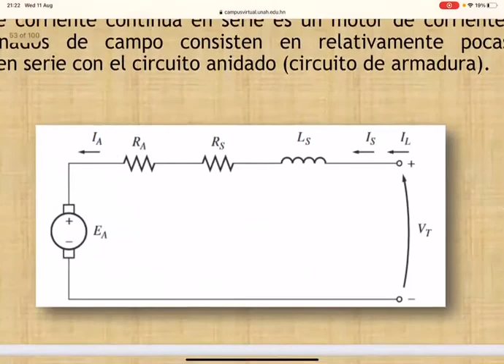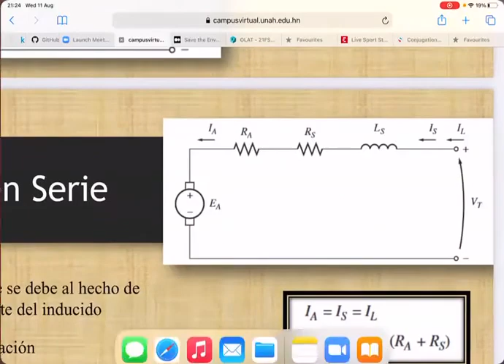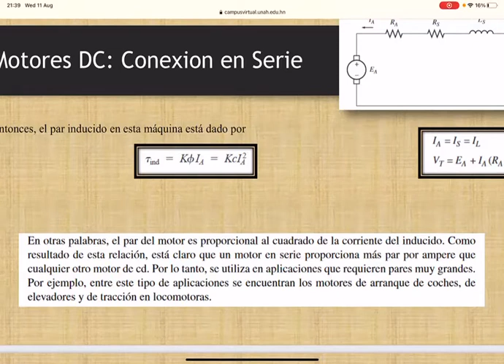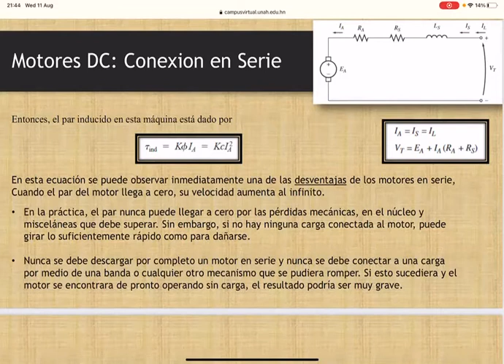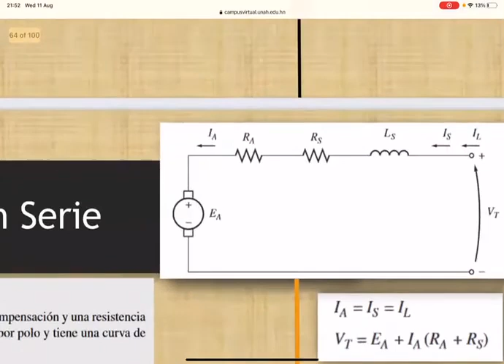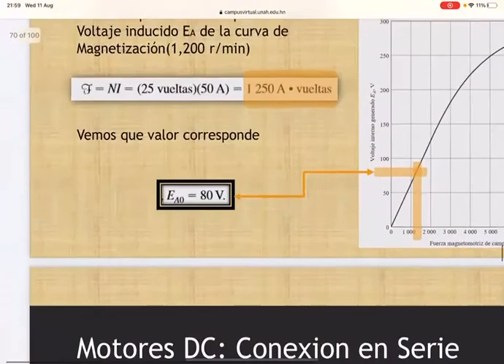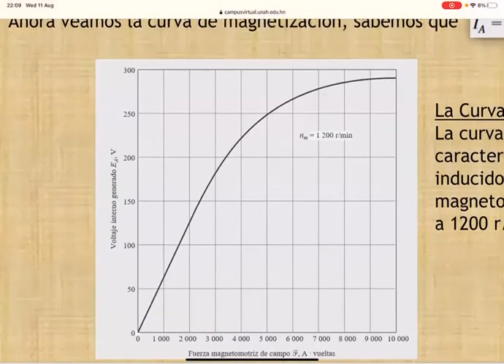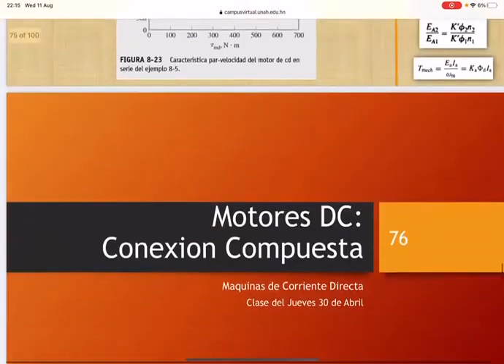026 MAQUINAS ELECTRICAS Motores DC Conexión en Serie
MAQUINAS ELECTRICAS Motores DC Conexión en Serie